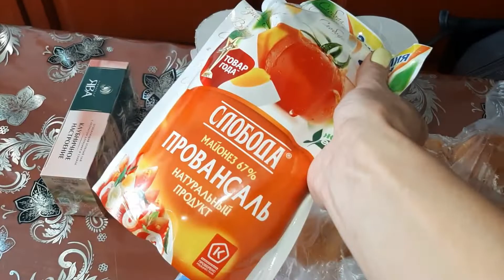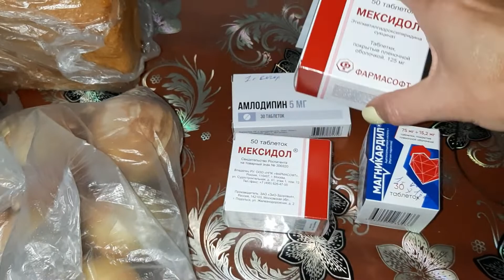корзина покупки за неделю